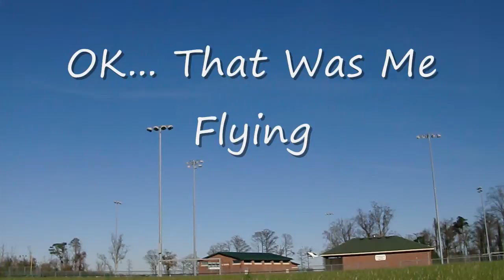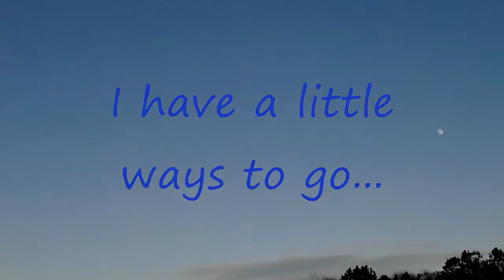Learning Helicopter flying